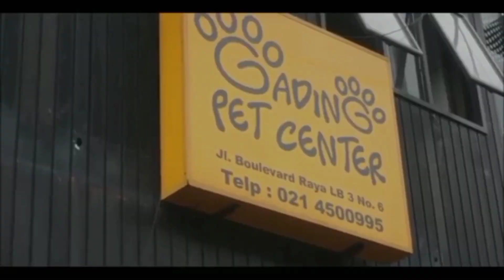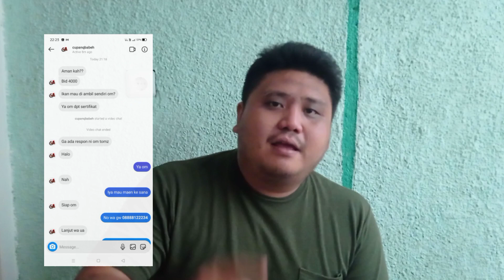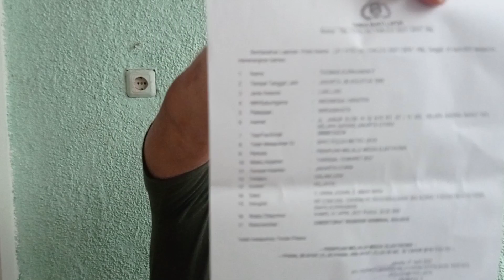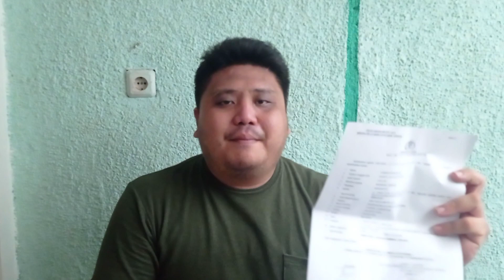Menangkap Penipu Lelang Cupang Bareng CUPANG SOMBONG/ Denny Sumargo!!!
Kali ini saya akan kasih cerita tentang penipuan lelang cupang, dan saya sebagai pemilik tomz farm di bantu oleh Cupang sombong, pasti kalian tau kan cupang sombong punya siapa ? ya itu punya bang Densu atau denny sumargo, saya di bantu oleh beliau untuk menangkap penipu lelang cupang. mau tau gimana cerita nya ? tonton sampai habis.

Share agar temen, kerabat, keluarga kalian bisa lebih hati hati untuk lelang cupang ya . .  .